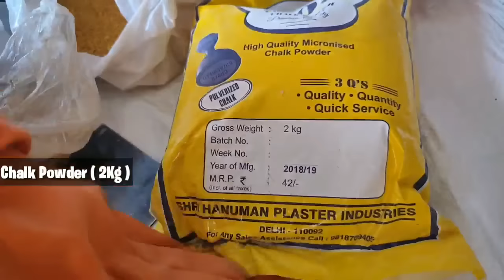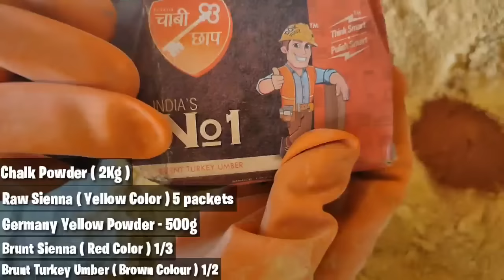How to Make Natural Polishing Powder for Teak Wood सागौन की लकड़ी के लिए पॉलिश पाउडर कैसे बनाएं